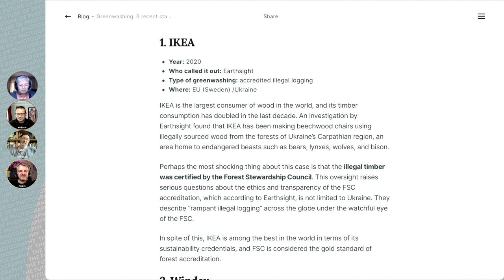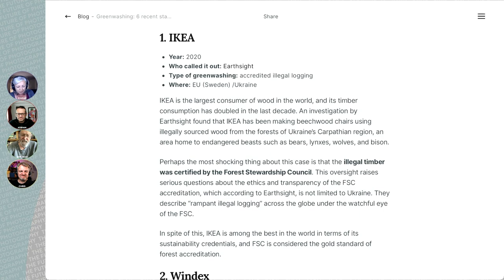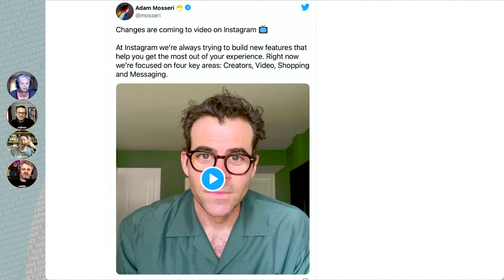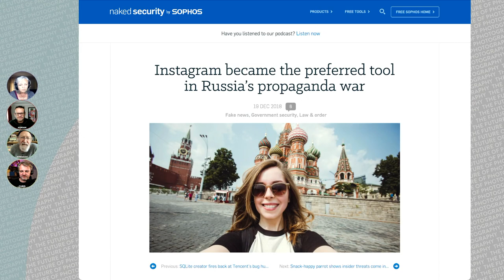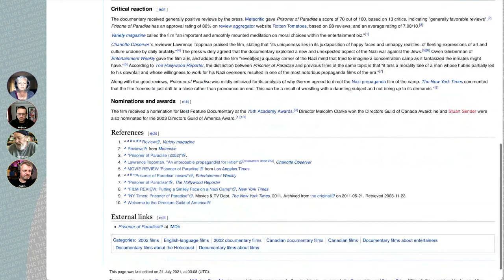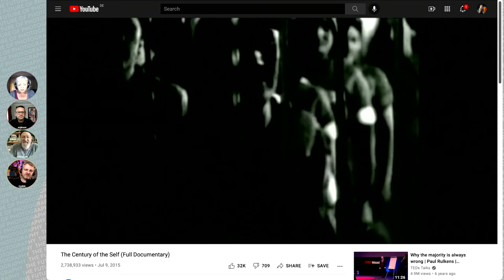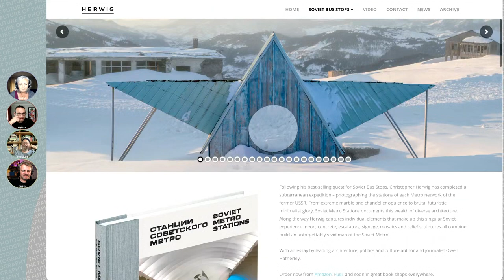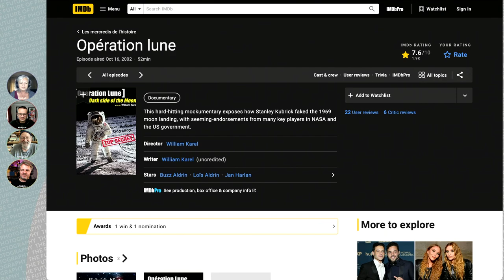195 The Future of Propaganda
Propaganda pre-dates photography by, oh, about thousands of years. But the arrival of photography gave a boost to propaganda reach and efficacy beyond almost any other medium. We discuss many forms of propaganda, how to counter it and how to avoid making it.